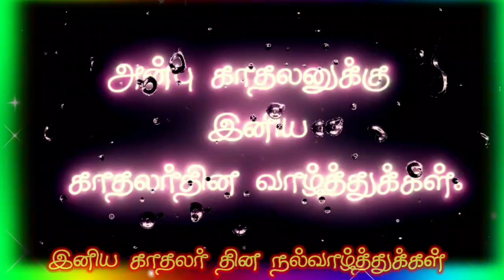காதலர் தினம் லவ் ஸ்டேட்டஸ் பேரன்புக்குரிய இனிய காதலர்தின வாழ்த்துக்கள்.பிப்ரவரி 14லவ்லர் ஸ் டேய்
happyvalentinedaywishesstatusvideo download

Happy Valentine Day Special Whatsapp Status Video